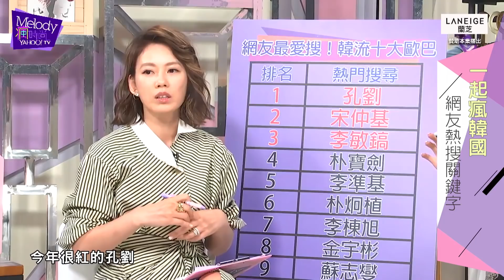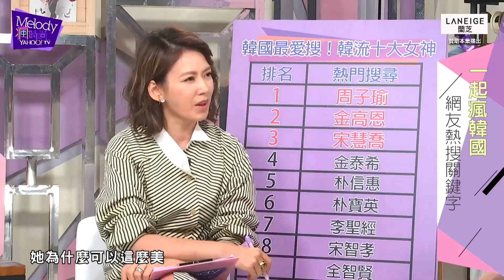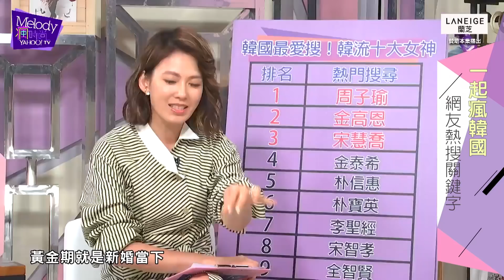2017韓星熱搜榜！ 網友討論度最高的是？【Yahoo TV Melody瘋時尚】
韓妞夯什麼？韓系彩妝全公開！韓系單品不藏私！讓你一次抓住2017年潮流
時尚媽咪將帶領所有姊妹們一起時尚過生活，要知道如何寵愛自己，快點加入我們一起正！

▼由瘋瘋貴婦帶領帶領所有姊妹們一起時尚過生活。每週四下午一點準時收看《Ｍelody瘋時尚》▼
這些單品真的顯瘦嗎？ＮＧ單品大公開